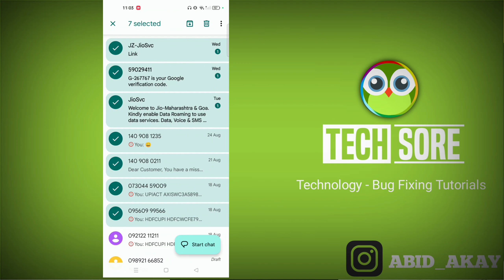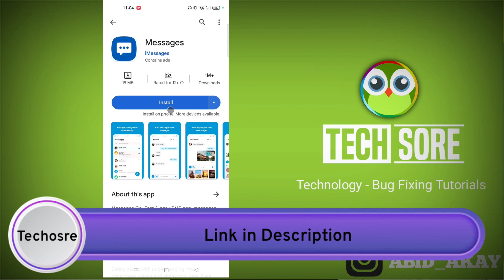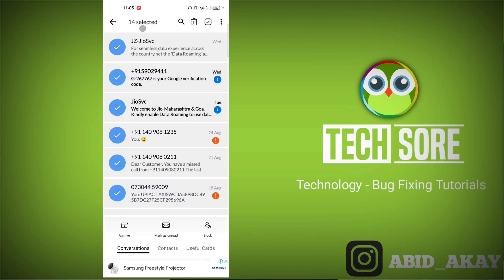How to Delete All Messages at Once | Realme Phone Me Ek Baar Me Saare SMS Kaise Delete Kare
Mobile me All Messages Kaise Select Kare
How to Select all Messages an delete
ek baar me sb sms kaise delete kare
How to delete All Messages Completely in Realme Phone
android phone me saare Messages delete kaise kare
apne phone me messages delete kaise kare
delete all messages in realme

Talk soon,
Abid Akay